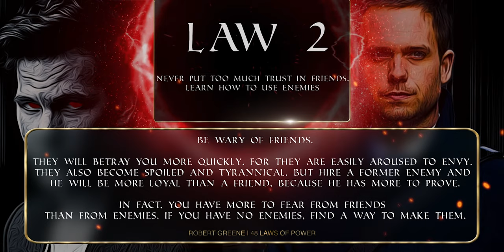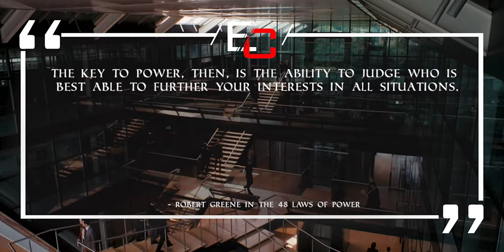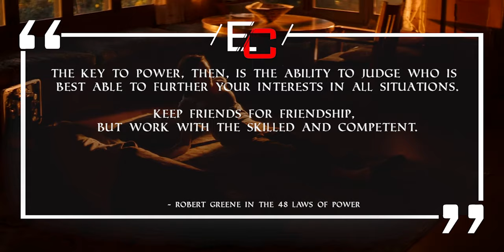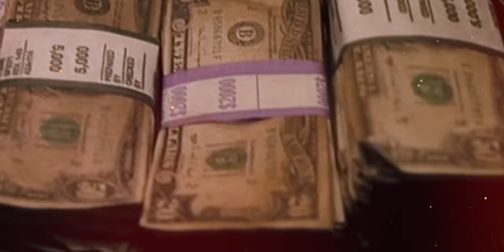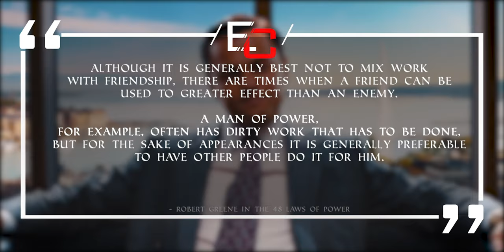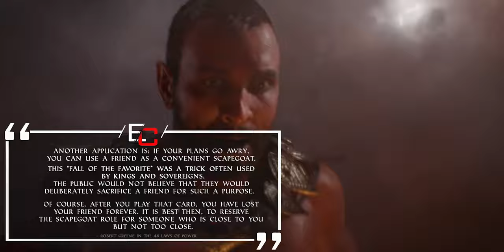Why YOU got BETRAYED Laws of Power | Law 2 NEVER PUT TOO MUCH TRUST IN FRIENDS, LEARN TO USE ENEMIES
Be wary of friends.
They will betray you more quickly, for they are easily aroused to envy. They also become spoiled and tyrannical. But hire a former enemy and he will be more loyal than a friend, because he has more to prove. In fact, you have more to fear from friends than from enemies. If you have no enemies, find a way to make them.

The problem with using or hiring friends is that it will inevitably limit your power. The friend is rarely the one who is most able to help you; and in the end, skill and competence are far more important than friendly feelings.

Laws of Power | Law 2 - Never Put Too Much Trust In Friends, Learn To Use Enemies |
Ethical variant of this law: DON'T USE PEOPLE. UNDERSTAND WE ALL MAKE MISTAKES, AND SET UP YOUR LIFE SO THAT THE ACTIONS OF YOUR FRIENDS OR ENEMIES DOES NOT MAKE OR BREAK YOU.

We’ll explore this law through Suits and Stories.

The following stories are in this video:

Michael III, who assumed the throne of the Byzantine Empire, was a young, inexperienced ruler, surrounded by intriguers, murderers, and profligates. He needed someone to trust…

Chinese history, a pattern of violent and bloody coups, one after the other. Army men would plot to kill a weak emperor, then would replace him on the Dragon Throne with a strong general. The general would start a new dynasty and crown himself emperor; to ensure his own survival he would kill off his fellow generals. Then this pattern would repeat endlessly.
In 959, General Chao K'uang-yin became Emperor Sung. He knew the odds, the probability that within a year or two he would be murdered; how could he break the pattern?

POWER. An aura of dark energy surrounds that word nowadays in society. But let’s face it. Without power you can’t control your life. I want to show and explore the DARK, MANIPULATIVE side in which a person might get trapped. We'll explore the 48 Laws of Power by Robert Greene and exemplify the laws through movies and the tv-show Suits.

**FAIR USE**Copyright Disclaimer under section 107 of the Copyright Act 1976, allowance is made for “fair use” for purposes such as criticism, comment, news reporting, teaching, scholarship, education and research.No copyright infringement intended. The videos are used to drive the point home. If you own any of the material, reach out per mail and I might edit the pieces out.

**TAGS** Laws of POWER | Law 1 NEVER OUTSHINE THE MASTER, 48 laws of power, Robert Greene, Law 2, law 2 never Never Put Too Much Trust Into Friends, Learn To Use Enemies, become powerful, how to become powerful, dark psyche, the shadow, leadership, laws of power, friends

00:00 Intro
00:30 Observance in Suits
03:21 Keys to Power
06:40 Danger of Defiance of Law 2
08:21 Interpretation
09:30 Perfect Application of Law 2
12:06 Reversal of the Law